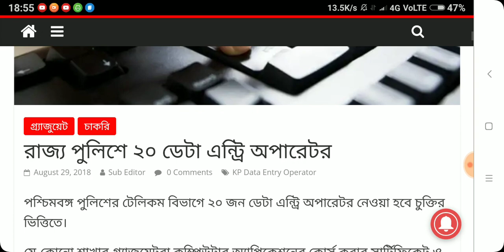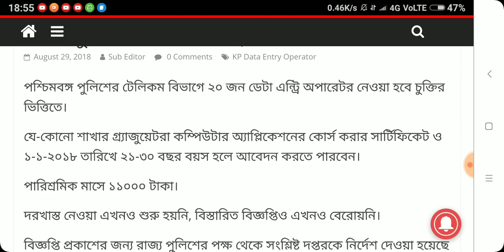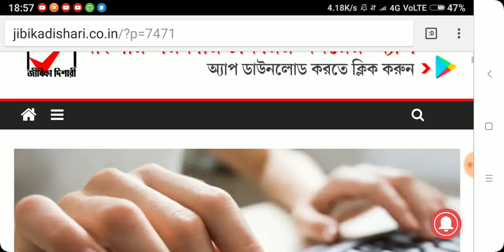পশ্চিমবঙ্গ রাজ্য পুলিশে ডাটা এন্ট্রি অপারেটর পদে নিয়োগ||West Bengal Police Recruitment 2018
WBP Recruitment.
WBP DEO job recruitment.
West bengal police job recruitment.